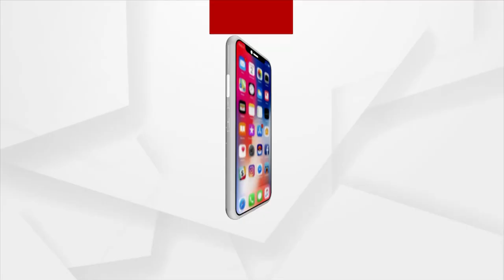ବିଜୟ ମହାପାତ୍ରଙ୍କ ପ୍ରେସମିଟ | BJP Minister Bijoy Mohapatra's Press Meet